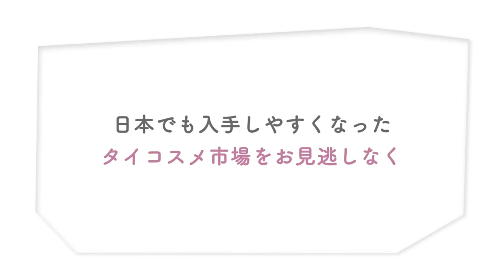タイコスメ6選 NEXT韓国コスメはコレ！Z世代に爆売れ中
韓国コスメに引き続き、じわじわと人気となっているのが美容大国タイ発のタイコスメ。

意外に感じる人も多いかもしれませんが、実はタイといえばアジア屈指のコスメ大国。

もともとLGBTが多く、男女ともにコスメ需要が高いお国柄、タイ王室御用達のハイブランドから、老舗薬局のプチプラコスメまで多種多様です。

ハーブなど素材の原産国でもあるため、高品質なのに手頃と、Z世代に大きな注目を集めています。

いまもっともアツイ、タイコスメの話題のブランドを紹介します。